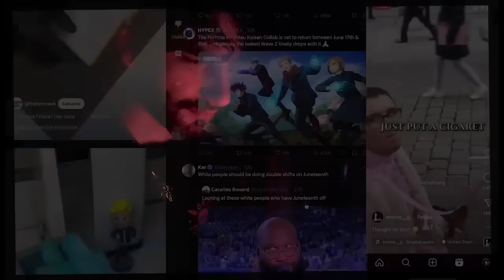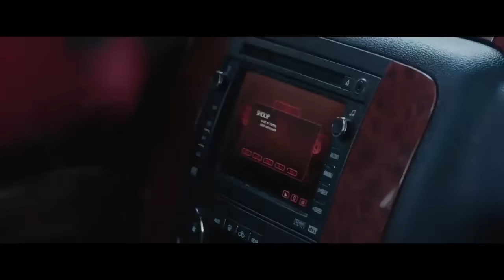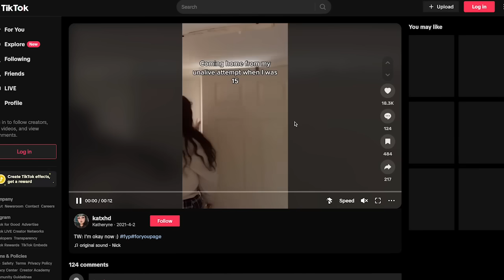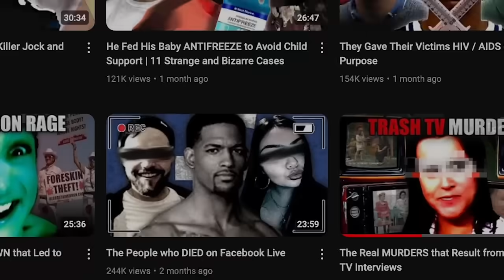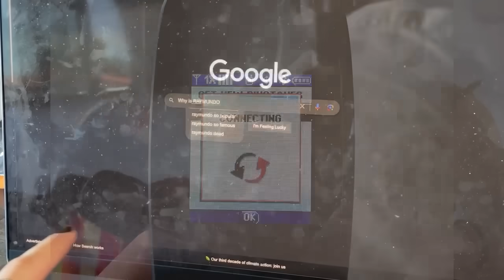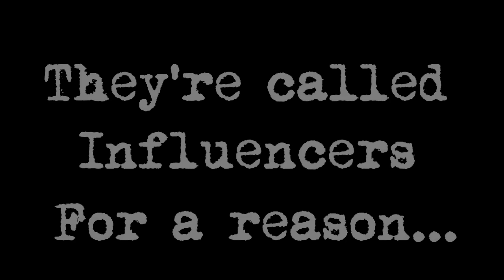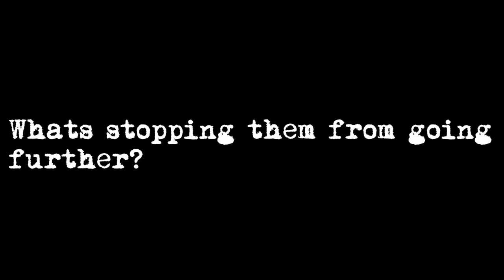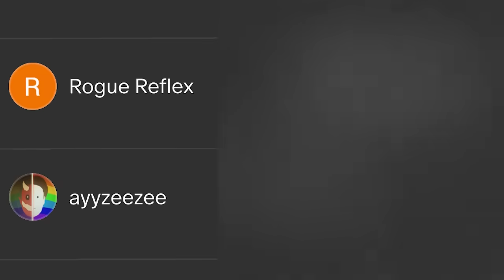Quit saying "Un-alive". Feat- Dire Trip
Throughout the past few years we've seen people frequently using Euphemism to describe morbid things. This trend has spread throughout the entire internet, and I personally have quite the problem with it. In this video I , Alongside @DireTrip show you, why you should Quit saying "Un-alive"

0:00 - Intro
0:27 - A brief history
4:46 - The Birth of a New Internet
6:02 - The Western Concern
7:24 - A Euphemism is born
9:06 - An insolent turn.
12:11 - Dire Trip's perspective
14:47 - Private Internet Access
18:19 - Mass Contagion
23:18 - Collective Apathy
26:19 - Patrons.